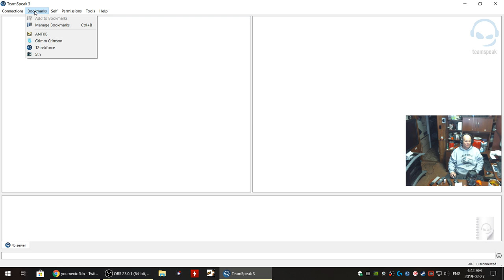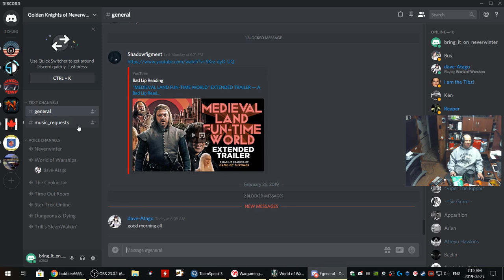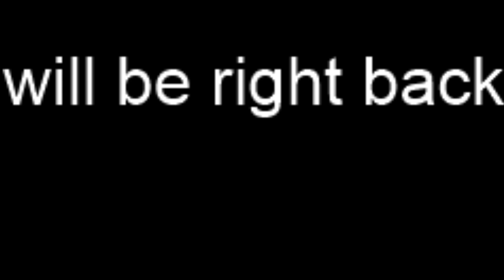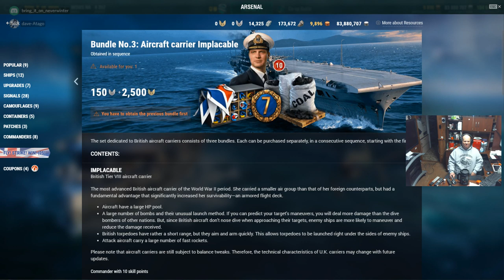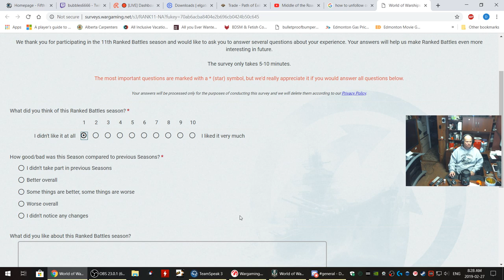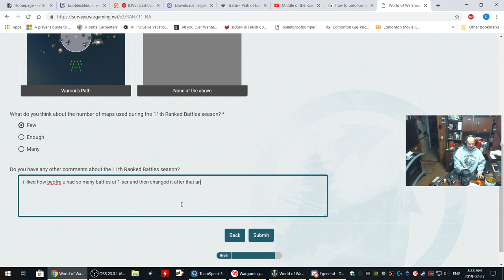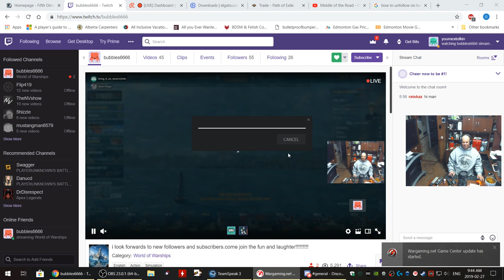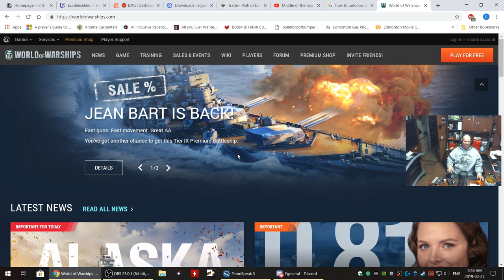Daryl Smith Live Stream